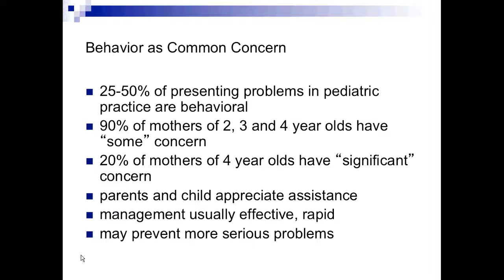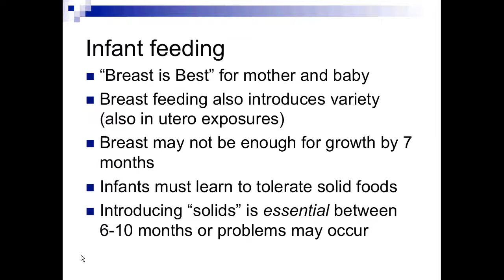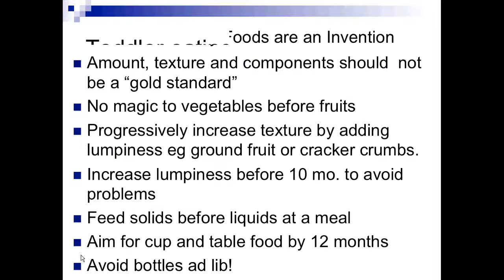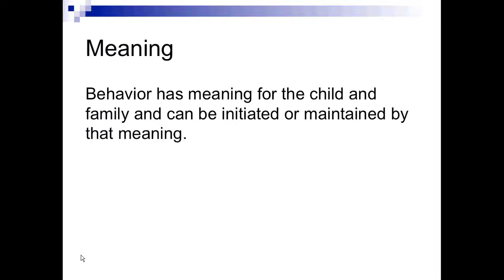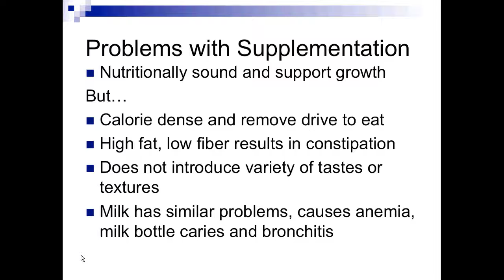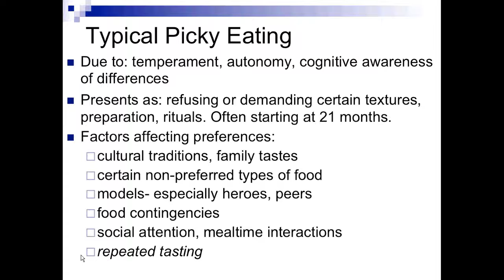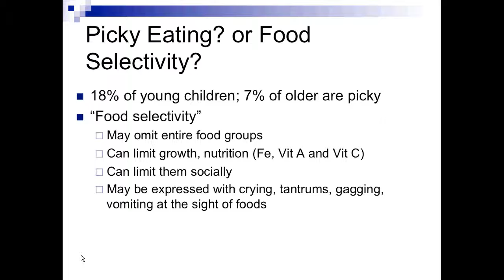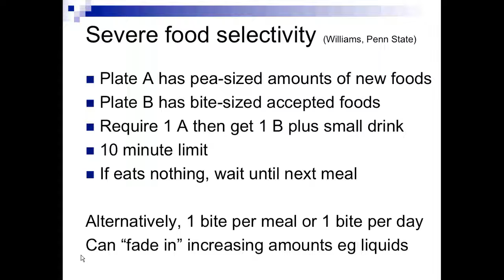Feeding problems and solutions in toddlers and school age children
Case Conference Webinar: Feeding problems and solutions in toddlers and school age children. Presented by Barbara Howard, MD and Raymond Sturner, MD (both developmental behavioral pediatricians.)